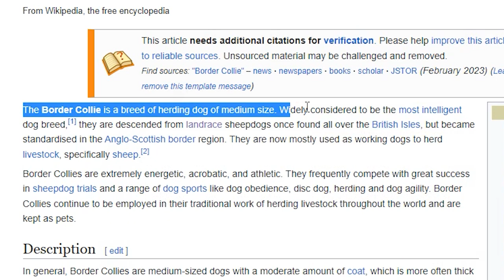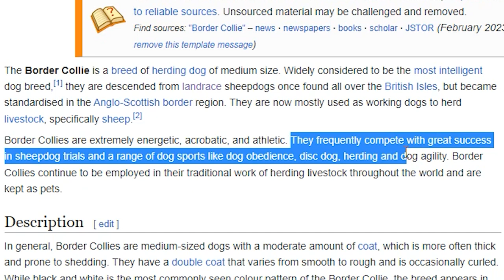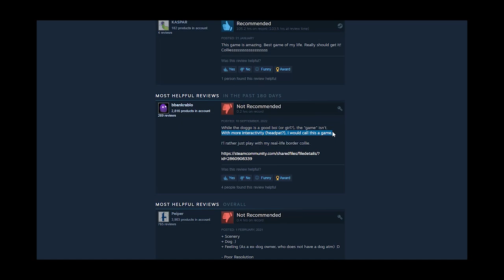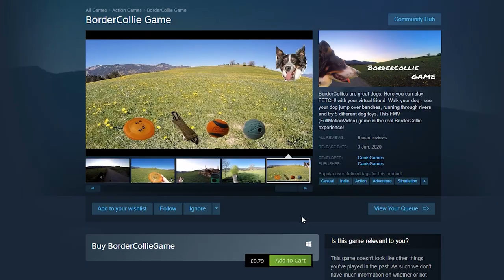WHAT IF MY DOG WAS IN A VIDEO GAME?! 🤔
Welcome to this video where I play the greatest Border Collie game in the whole wide world.